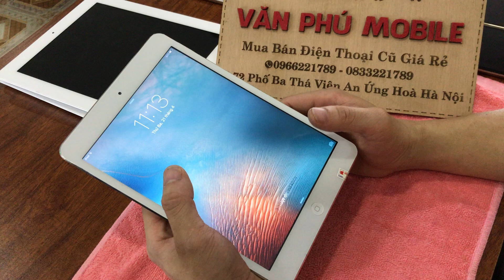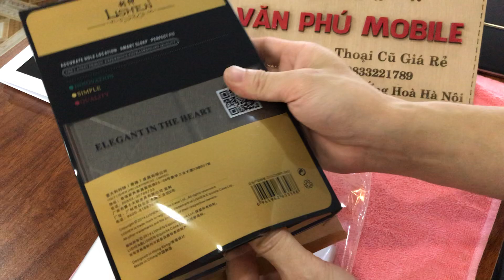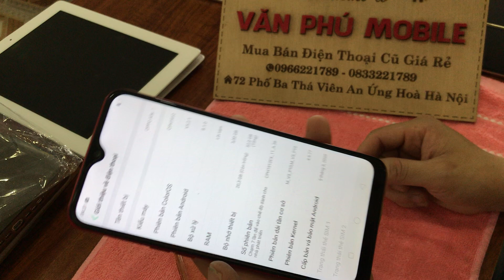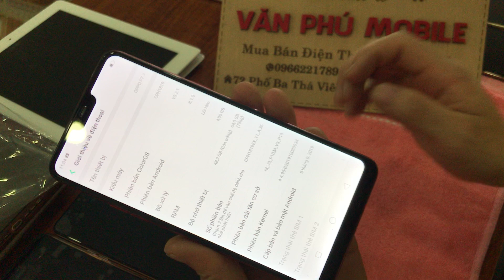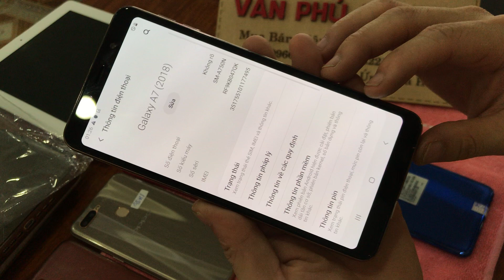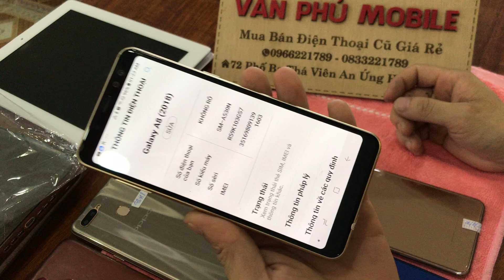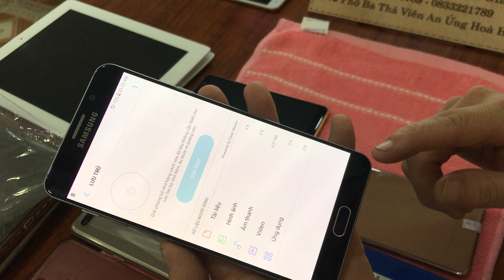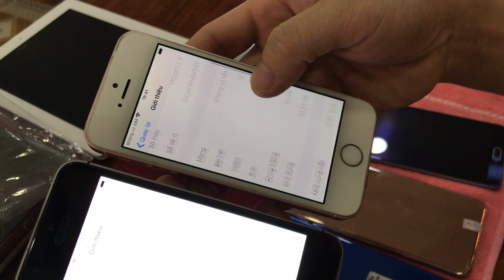Thanh Lý iPad 3 Mini 1 Wifi cũ Điện thoại Not5 A8 s7 Oppo F7 A5s A7 Vivo cũ Giá rẻ 22/04/2020